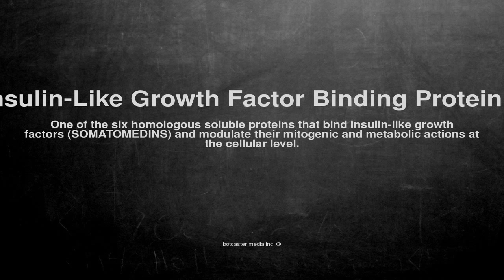Medical vocabulary: What does Insulin-Like Growth Factor Binding Protein 2 mean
What does Insulin-Like Growth Factor Binding Protein 2 mean in English?